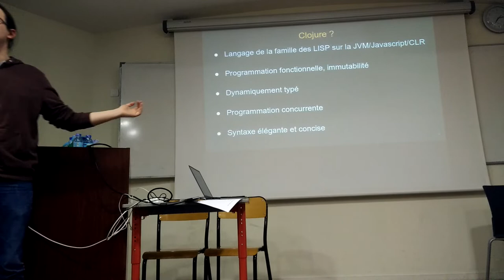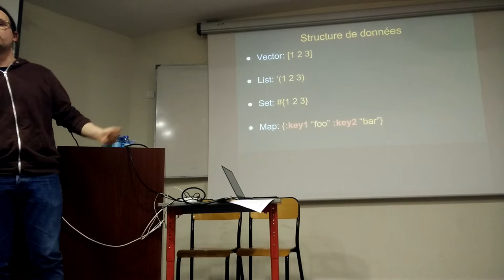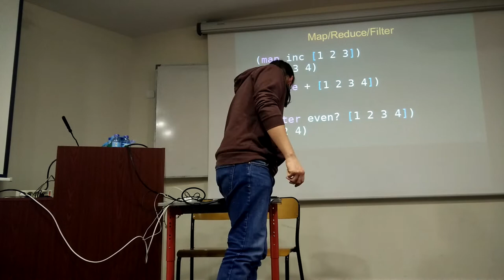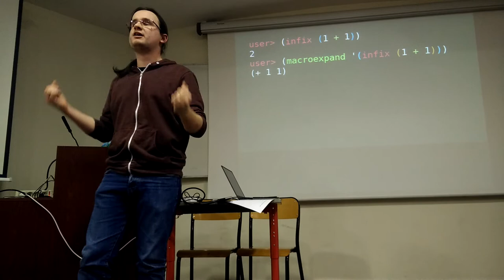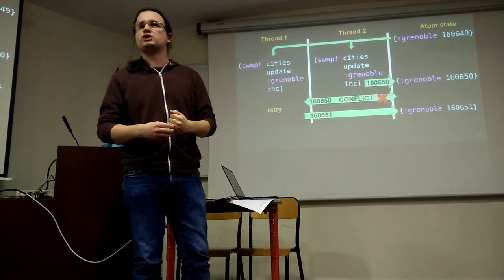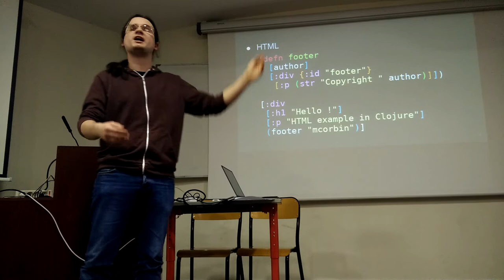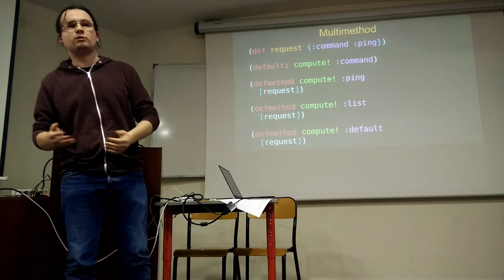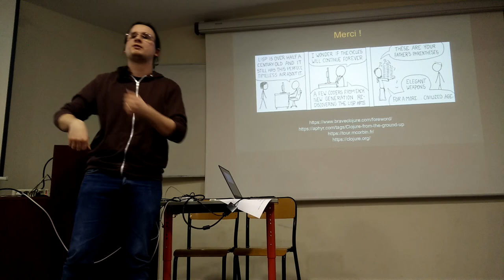LyonJUG 23/01/2019 Langages pour la JVM: Clojure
Par Matthieu Corbin